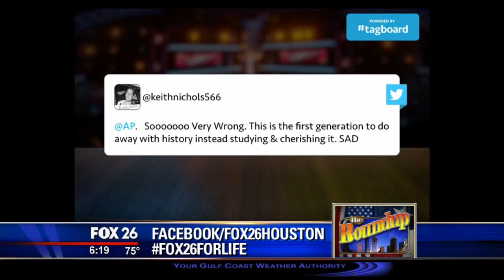University of Texas halts relocation of Jefferson Davis statute after TRO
The University of Texas was set to move the statue of Jefferson Davis when the Sons of the Confederacy sought a TRO.  How far do we have to go to end the vestiges of racism?  Does moving a statue serve that purpose or is it merely political correctness gone wild.